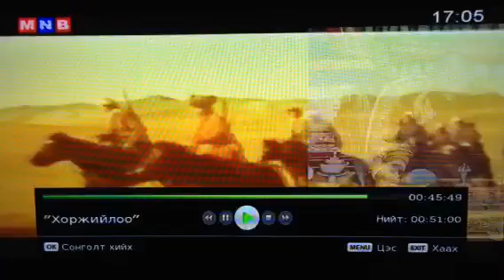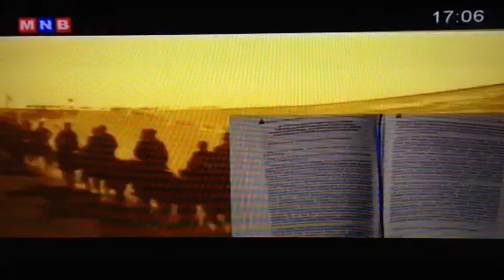Монгол түүх ❷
MNB